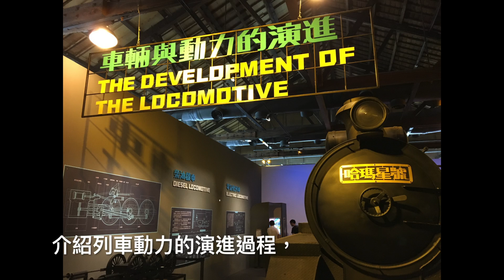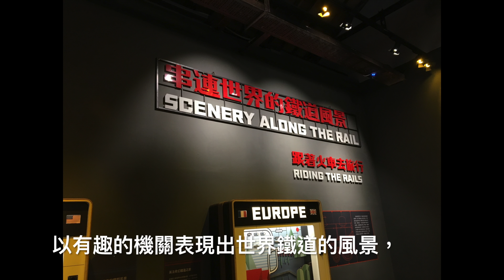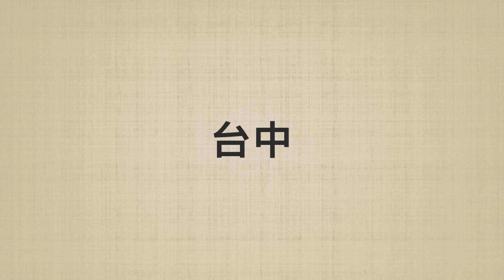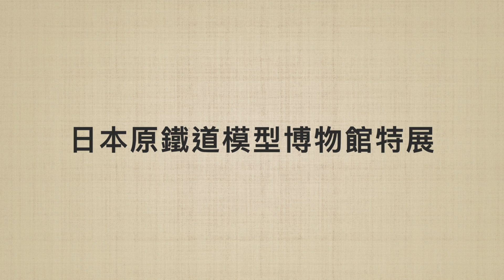W的小旅行_哈瑪星台灣鐵道館（Hamasen museum of Taiwan railway）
介紹剛全新開幕的哈瑪星台灣鐵道館，
在駁二特區蓬萊B7、B8倉庫，
裡面的火車模型相當有可看性喔！